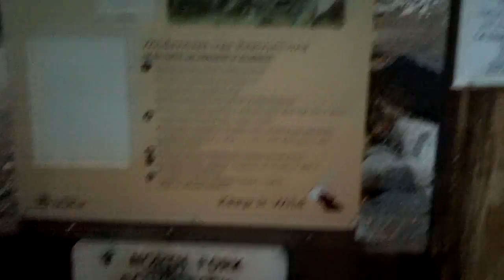2012 Palisades Glacier Hike | Big Pine to the Glacial Lakes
Palisades Glacier Hike is on the east side of the Sierra Nevada and is much steeper than the west, rising 10,000 feet above the open flatlands of Owens Valley over just a few miles, so the high elevation backcountry is generally quicker to reach. South of Mammoth Lakes there are seven paved roads that branch off US 395 and climb into the mountains, together with a number of unpaved routes, all ending at campgrounds and trailheads around 8,000 feet, from where various paths lead westwards to and beyond the Sierra crest, across land variously part of Kings Canyon National Park, Inyo National Forest and the John Muir Wilderness.

One of the paved routes is the 11 mile Glacier Lodge Road, starting at Big Pine, which follows the valley of Big Pine Creek to where this splits into two branches, beneath some of the highest peaks in the Sierras including 14,242 foot North Palisade, the 4th tallest in the state. Ahead lie over a dozen glacial lakes, numerous cascades, crags, cliffs and granite outcrops, plus several glaciers, one of which (Palisade) is both the southernmost in the US and the largest in the Sierra Nevada. The glacier and/or the Big Pine Lakes can be visited by a fairly strenuous day hike of between 10 and 20 miles, and an elevation gain of up to 4,000 feet; unlike other east-Sierra trailheads there are no links with extended paths to the west side of the mountains, owing to the impassable summits of the Inconsolable Range, though overnight camping, off trail hiking and rock climbing are all quite popular.